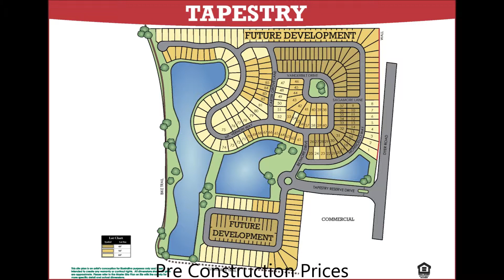The Preserve at Tapestry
Presented By
Salomon F Serrano
Gomez & Loaiza Realty